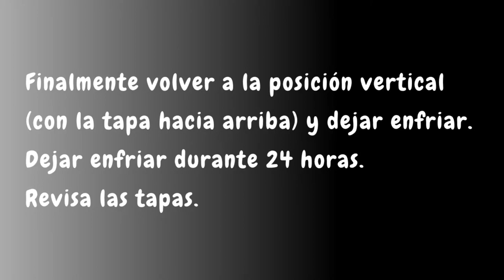ENCURTIDO de REPOLLO | RECETA de ROLLOS de COL Rellenos de Verduras | Conservas Caseras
En este tutorial, descubrirás la receta de los rollitos de col rellenos de verduras en escabeche. Estas conservas fáciles de preparar le permitirán abastecerse de verduras frescas para el invierno

Ingredientes:

 Hojas de col
 Zanahorias 200 Gr
 Cebolla 100gr
 Pimienta 1 ud. (150gr)
 Ajo (5 dientes)
 Chile (opcional)
 Perejil

Condimento
 Cilantro: 1 cucharadita
 1/2 cucharadita de pimentón
 Hojas de laurel (1 pieza por maceta)
 Granos de pimienta

Escabeche:
 Agua: 1l
 Sal, 1.5 cucharadas
 Azúcar: 5 cucharadas
 Vinagre al 9%: 100 ml
 Aceite vegetal: 60 ml.

Es una manera sencilla de conservar alimentos preparados y salsas por varios meses y el único secreto está en lograr que queden envasadas al vacío ¡